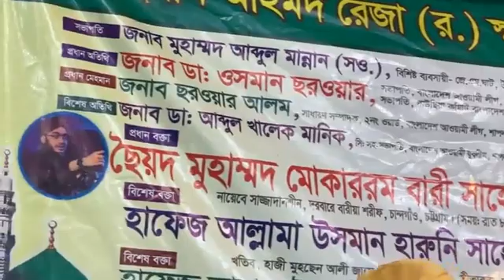নামাজের গুরুত্ব ও ফযিলত | ছৈয়দ মোহাম্মদ মোকাররম বারী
নামাজ
Nurunnabi Jamshed